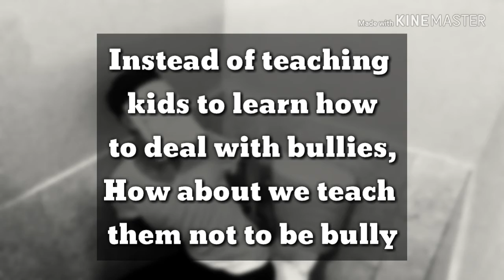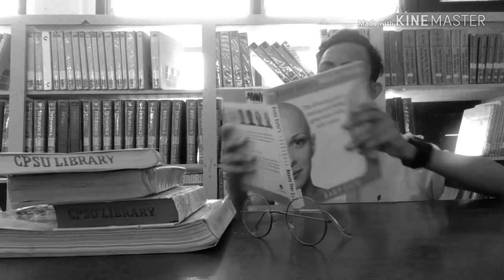Advocacy on Anti-Bullying